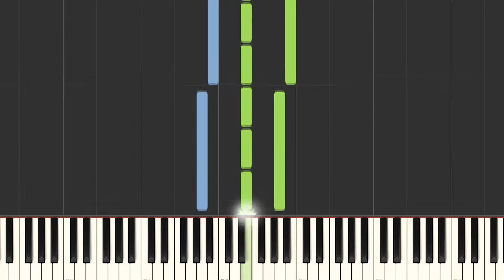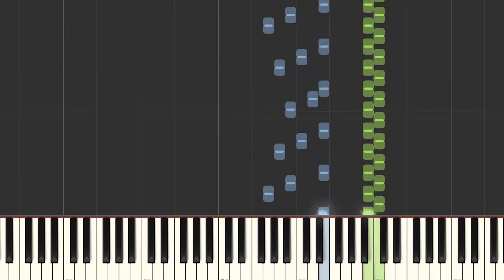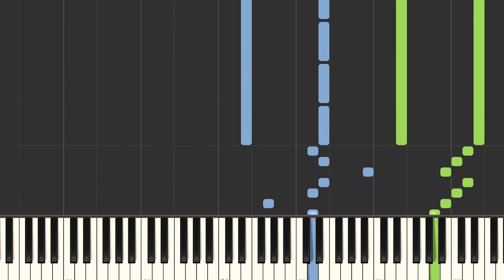Hans Zimmer - Interstellar Day One [Piano Tutorial]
How to play Hans Zimmer - Interstellar Day One  🎹

Play the songs you love & discover a new way to learn piano.